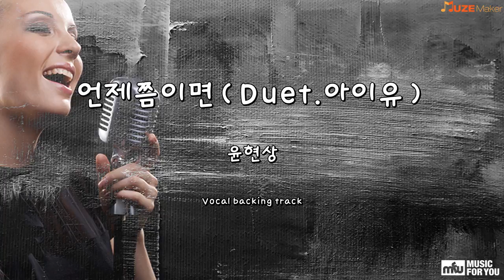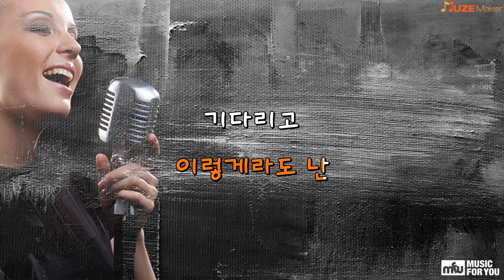언제쯤이면(Duet.아이유) - 윤현상 (Instrumental & Lyrics)